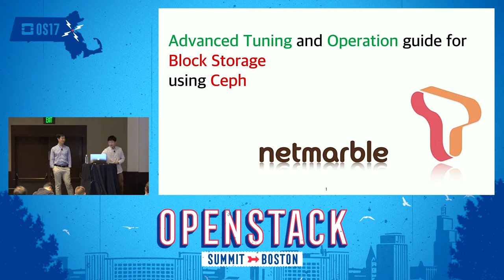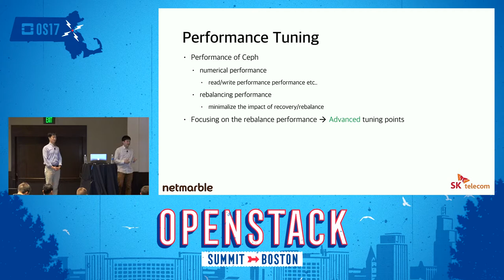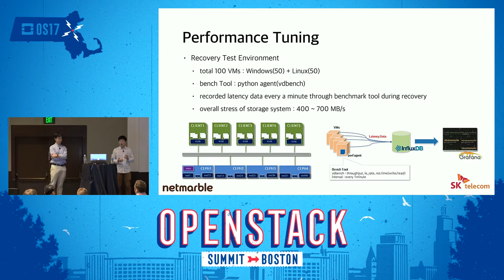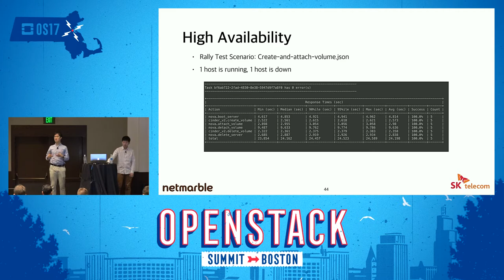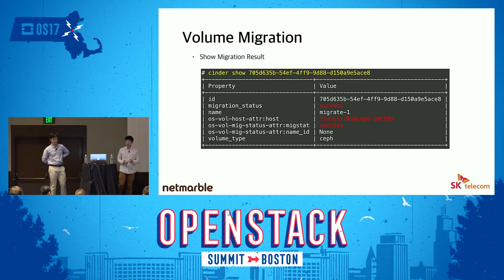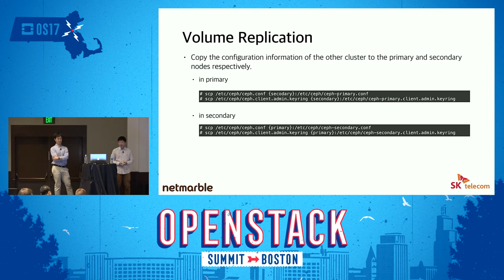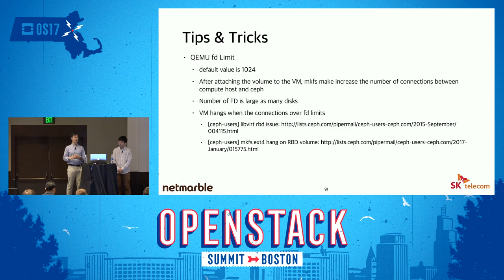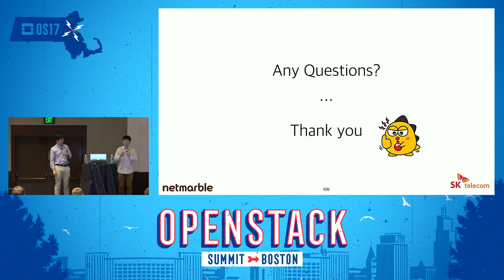Advanced Tuning and Operation Guide for Block Storage Using Ceph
For successful OpenStack deployment, It's very important to properly deploy and tune block storage service, because a performance and durability of VM is completely dependent on it. We researched about performance, durability, HA, reliability and scalability of block storage service from many OpenStack deployments. We want to share experience and knowledge gained through variety test and research. Especially, we performed test both on HDD-base and AF (All-Flash) based ceph cluster. Each environm